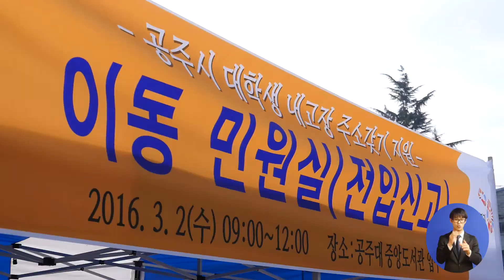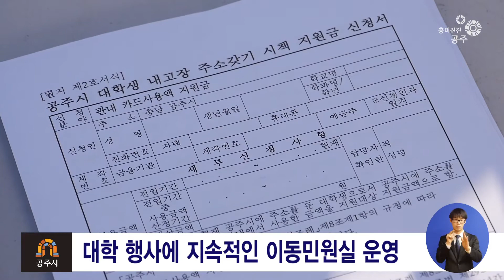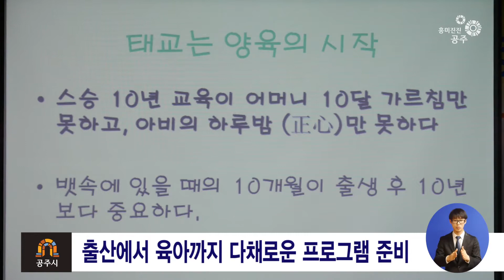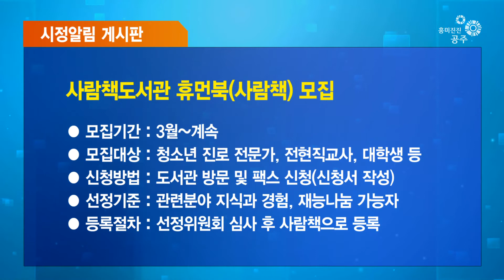흥미진진공주 시정뉴스 No.38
1. 공주시가 대학교 입학일에 맞춰
찾아가는 이동 전입민원실을 운영했습니다.

2. 엄마와 아기가 행복한 ‘임신·출산·육아교실’이
큰 호응을 얻고 있습니다.

3. 공주시가 금강 친수공원 일원에 공중화장실을 확충했습니다.

4. 공주시 충남연정국악원에서 찾아가는 국악교실을 실시했습니다.

흥미진진 공주시정뉴스 시작합니다.

아나운서 인사말
공주시의 흥미진진한 뉴스를 전해드리는 공주뉴스입니다.

공주시는 지난 2일 공주대학교와 공주교육대학교의
입학식 일정에 맞춰 찾아가는 이동 전입 민원실을 운영해
눈길을 끌었습니다.

대학생 ‘내 고장 주소 갖기’ 운동의 일환으로 실시한
이번 행사는 대학생의 전입신고를 현장에서 접수하고
대학생 전입지원금을 안내하는 등
현장성 있는 민원업무를 실시했습니다.

특히, 관내에서 사용한 카드금액의 2%를
1년에 20만원의 범위 내에서 지원해 주는
대학생 전입지원금 제도를 홍보하며
큰 호응을 얻었습니다.

이번 이동 민원실은 많은 학생과 학부모의
참여 속에서 진행됐으며,
공주시는 앞으로 대학생들이 모이는 행사에 맞춰
지속적으로 이동민원실을 운영할 계획입니다.

지난 2일 시작한 행복한 임신, 건강한 출산을 위한
‘임신·출산·육아교실’이 큰 호응을 얻고 있습니다.

매주 수요일 오후 2시부터 4시까지
40차례에 걸쳐 운영되는 ‘임신·출산·육아교실’은
지난 2일 공주시 보건소 허브 건강증진실에서
첫 강의가 시행됐습니다.

이번 교실에서는 현명한 엄마가 되기 위한 태교,
산후 체조 등 임신에서 출산, 육아에 이르기까지
다채로운 프로그램이 준비되어
저출산 문제를 극복하고 출산장려 분위기를 조성하는데
큰 몫을 할 것으로 기대되고 있습니다.

‘임신·출산·육아교실’에 참여를 희망하는
임신부나 가족은 누구나 참여가 가능하며
기타 자세한 사항은 공주시 보건소 건강과 출산팀으로
문의하시면 됩니다.

 공주시가 금강 친수공원에 공중화장실을 확충했습니다.

많은 이용객에 비해 편의시설이 부족해
불편을 일으켜온 쌍신공원과 탄천 견동공원 일원에
각각 공중화장실 1개소가 추가 설치됐습니다.

그동안 쌍신공원과 탄천 견동공원에는
이용객 증가로 인한 편의시설 부족으로
탐방객들의 불편을 초래하여
편의시설에 대한 지속적인 증대 요구가 있었습니다.

공주시는 이번 편의시설 확충으로
공원의 활용성 증대와 이용객들에게 편의를 제공하고
친수공원 시설물에 대한 지속적인 유지 관리로
불편함 없는 공원이 될 수 있도록
적극적으로 노력할 예정입니다.

공주시 충남연정국악원에서 찾아가는 국악교실을 열었습니다.

충남연정국악원은 3일 오전 11시부터
공주시 사회복지기관인 명주원에서
관람객 100여 명이 참석한 가운데
찾아가는 국악교실을 열었습니다.

이날 공연은 국악을 직접 체험하기 어려운 이들에게
가야금 3중주를 비롯해 판소리, 민요 등
우리의 소리로 자긍심을 부여하며
뜻 깊은 시간을 보냈습니다.

한편, 충남연정국악원에서는 매년
주민들과 학생들을 위한 국악공연, 국악체험 등
국악에 대한 올바른 이해와 체험의 시간을 갖고
국악저변확대를 위해 노력하고 있습니다.

아나운서 인사말
이어서 전해드리는 시정알림게시판을 끝으로
흥미진진 공주 시정뉴스를 마치겠습니다.
시청해주신 여러분 고맙습니다. 다음 회에 뵙겠습니다.